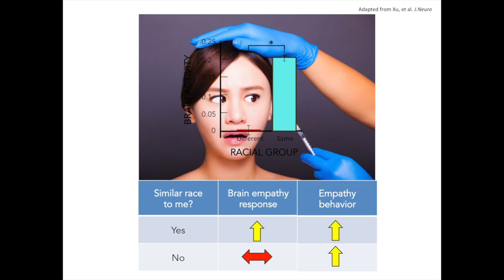The Struggle Btwn the Powerful Emotional Brain & Our Logical Brain | Dan Radecki | TEDxMissionViejo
Dan has been published in the Harvard Business Review and has lectured internationally on topics such as the neuroscience of resilience, bias, creativity, leadership wisdom, the aging brain, the biology of collaboration and the impact of stress on the brain. Here he explores the idea that our modern brain can over ride our caveman brain.

Dr. Dan Radecki is the Chief Scientific Officer at the Academy of Brain-based Leadership (ABL), which offers a scientifically validated, brain-based approach for future-oriented leaders & organizations interested in optimizing their performance, relationships and health. Dan also serves as Executive Director of Research and Development at Allergan Inc., where he is a Global Leader for drug development programs. Dan holds a Bachelors in Psychology, Masters in Biopsychology and Ph.D in Neuroscience.

Working as a leader in the corporate world allows Dan the unique perspective on how our knowledge of brain functioning can aid leaders in maximizing their results as well as the results of their teams. With this unique perspective from roles in both the leadership and neuroscientific world, in 2009 Dan created the content for the educational arm of the NeuroLeadership Institute and served as the lead professor and advisor for the Master of Science program in the Neuroscience of Leadership.